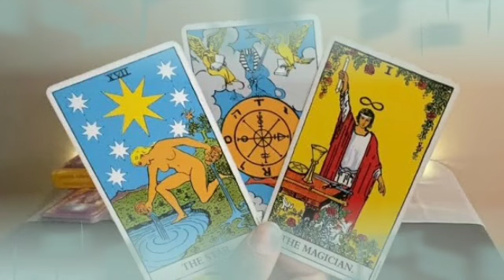برج العذراء من 3 إلى 13 يناير 2022 // مفاجئة خيالية يحضرها لك شريك في سرية تامة🤭حقولك بس اكتم خبر🙏